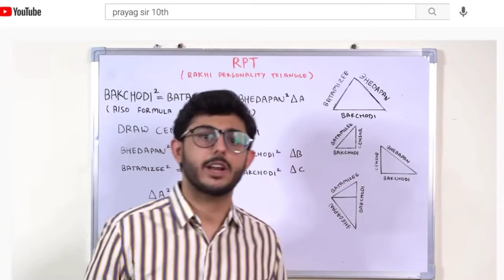HOW TO PLAY LIKE A NOOB TUTORIAL BGMI HIGHLIGHT - |YashUZone